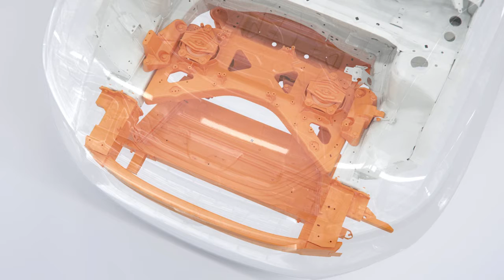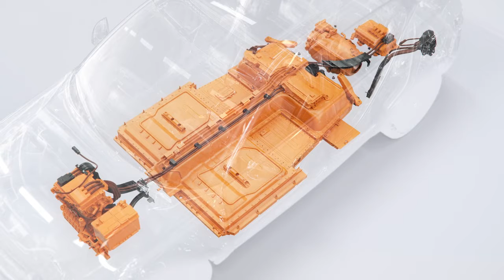The new fully electric XC40 SUV. SAFE as ever.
A promise towards 100% electrification starts now.